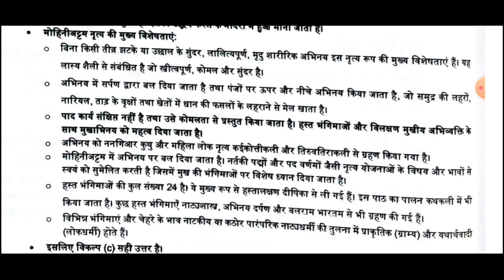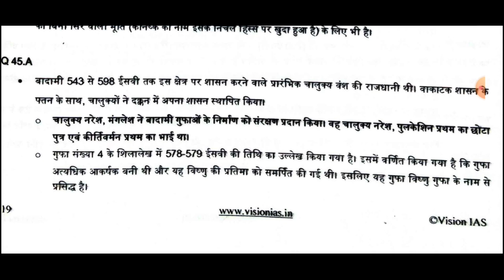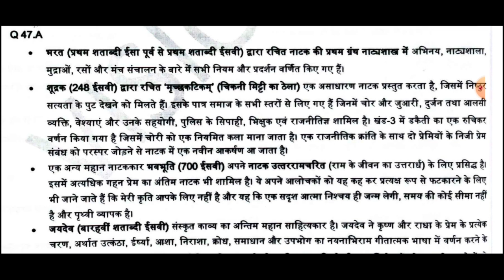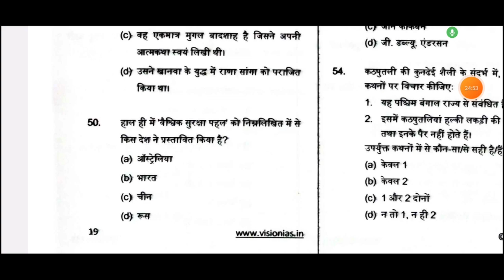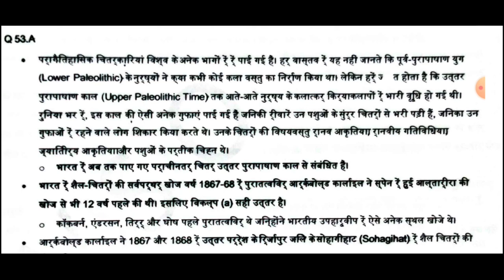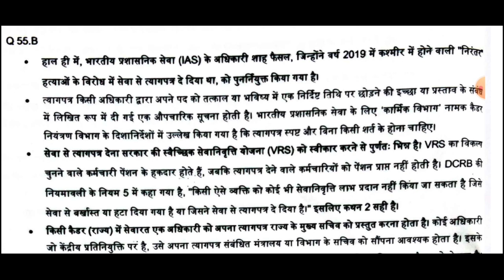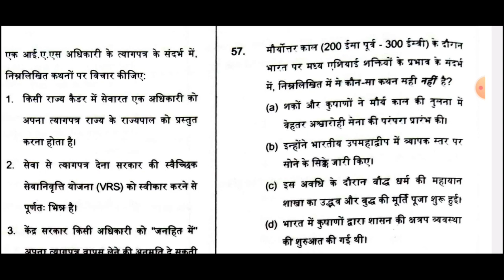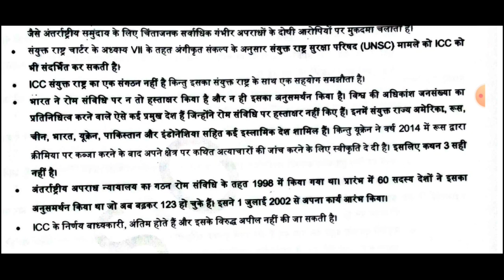(P-3)(Questions 41-60)(test-5) Vision ias prelims mock test series-2023 in hindi with explanation.